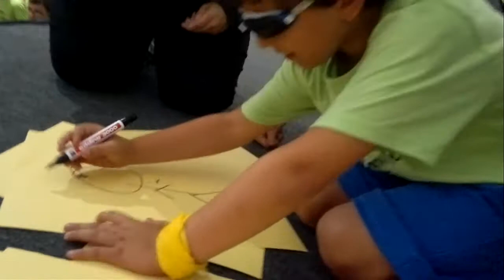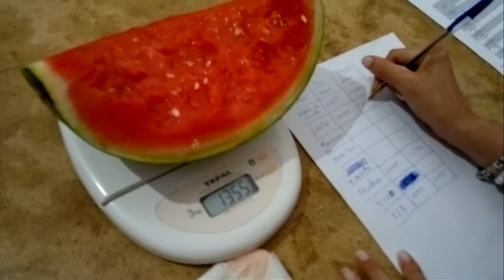140620 sj buscando juanon pruebas